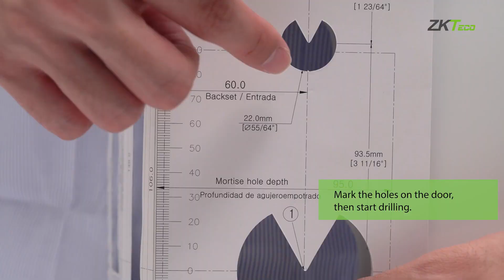HBL100/200 Installation Guide |German Standard | ZKTeco Bangladesh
"HBL100/200 is a hybrid biometric lock which supports both face and fingerprint as recognition method. The user experience of the lock has also been emphasized in its design with graphical user interface and support on both alexa and ZK SmartKey for mobile management.